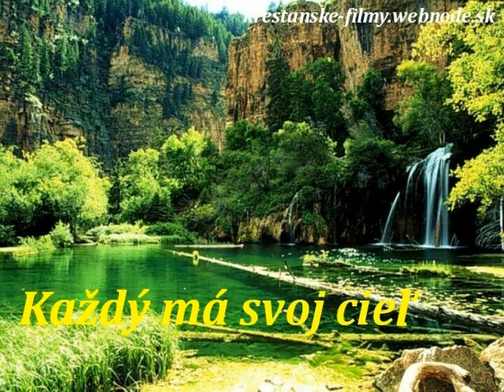Kresťanske piesne mix 2